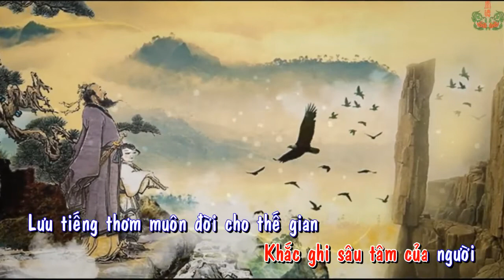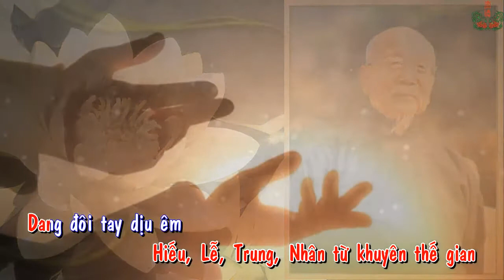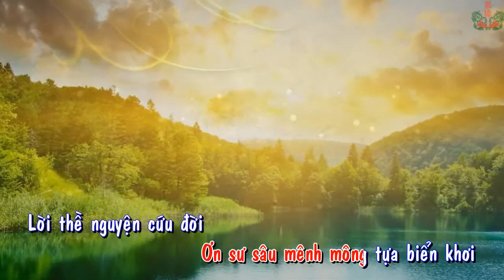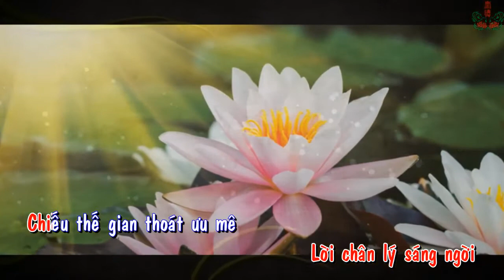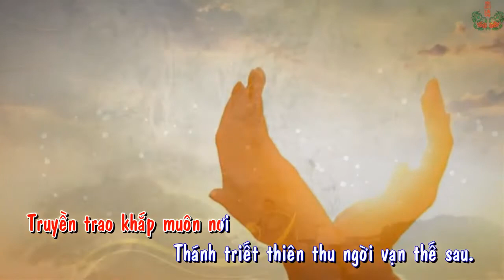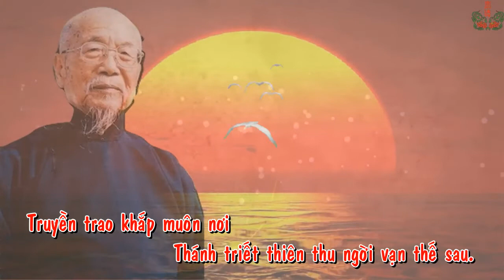Thánh Triết Bất Viễn - 聖哲不遠